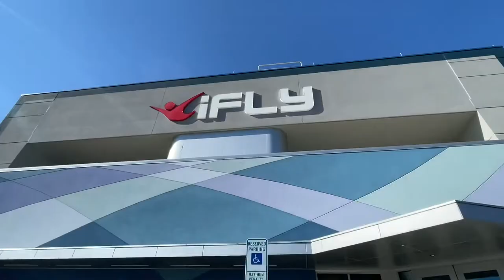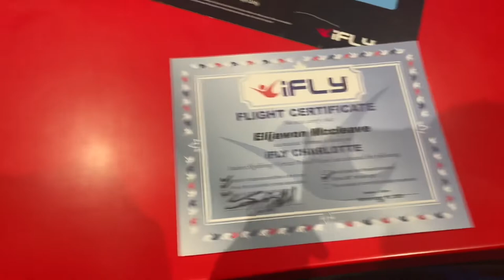WE WENT INDOOR SKYDIVING!!!! iFLY Charlotte | Day In My Life Vlog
Me and my friend go indoor skydiving at iFLY Concord / Charlotte! We do the high flight! Enjoy the video!